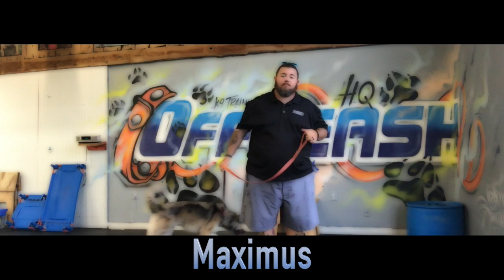2-Year Old High Prey Drive, Maximus! Best Dog Training | Off Leash K9 Training